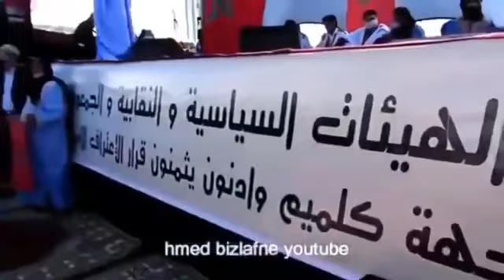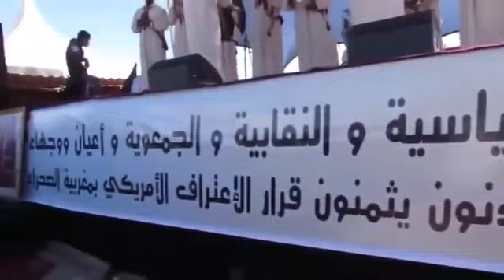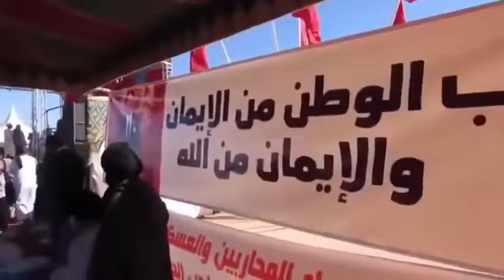ذكرى استرجاع وادي الذهب 2023 جولة رائعة في منطقة المحبس الصحراء المغربية المغرب في صحرائه